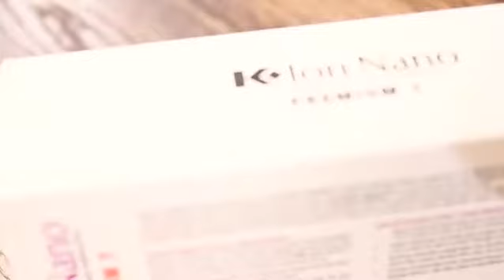New - Ion Nano Premium 7